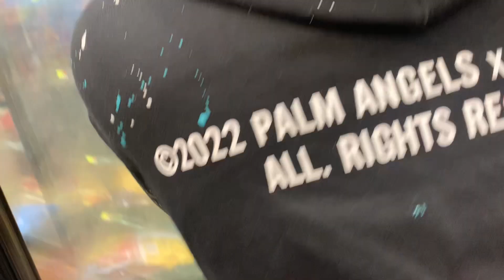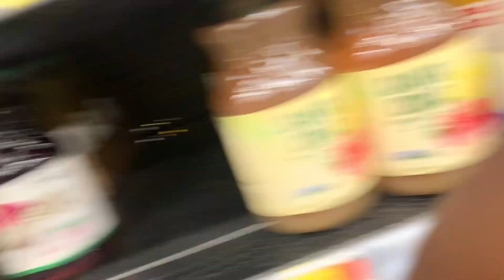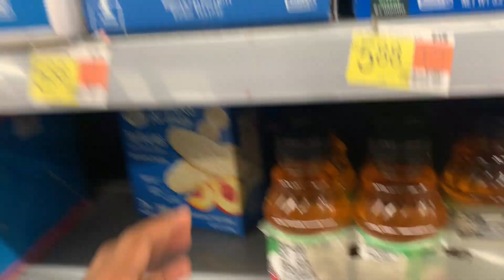WALMART VLOG…. HE GOT ARRESTED 😳